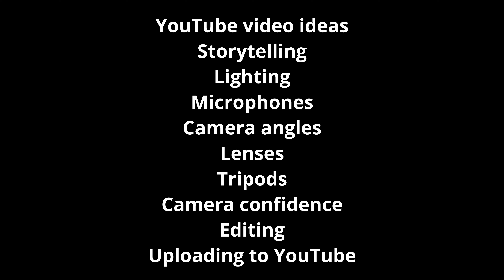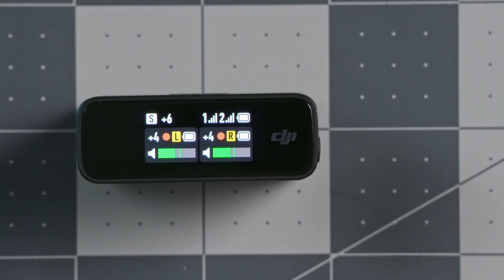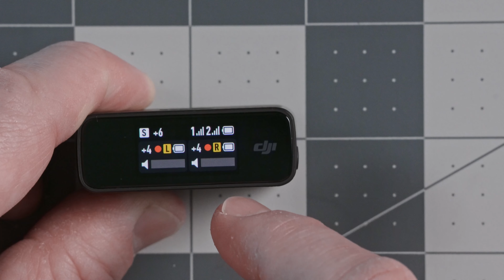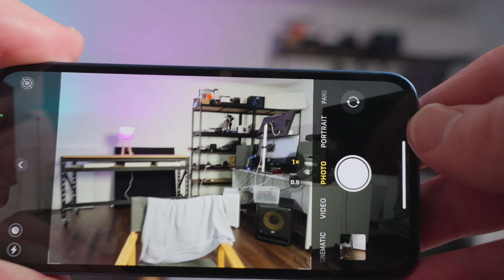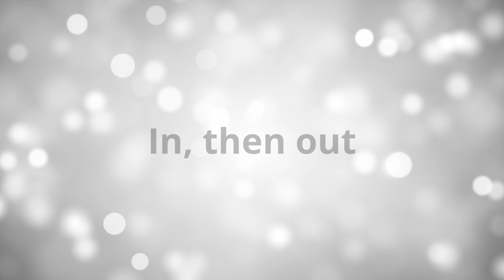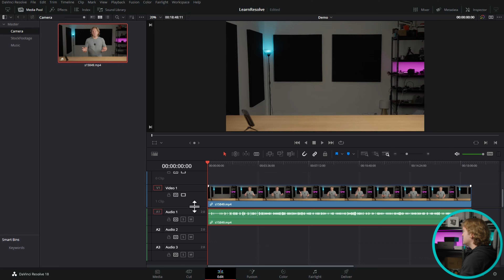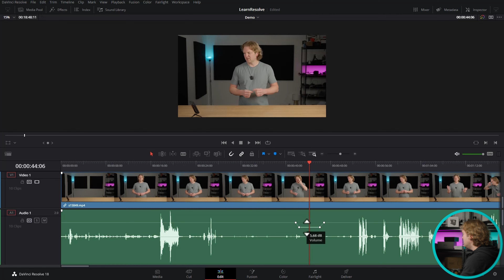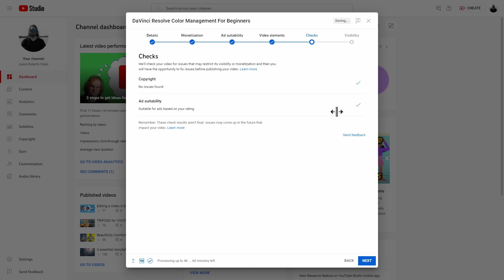How to Make Your First YouTube Video - START TO FINISH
Learn how to make a YouTube video from start to finish - complete tutorial! Learn how to get video ideas, plan the story/flow, use a microphone, set up professional cinematic lighting, be comfortable filming yourself on camera, editing your video, and uploading to YouTube in this step-by-step guide for beginners.

== Cameras & Lenses ==

▷ Main A video camera
▷ B video/photo camera
▷ Best Sony prime full frame vlogging lens
▷ 24-70mm 2.8 lens
▷ 70-200mm b-roll lens
▷ Tough SD card for Sony a7S III
▷ Canon EF to Sony E mount lens adapter

== Microphones & Audio ==

▷ Wireless microphone kit with 2 transmitters
▷ External shotgun microphone with safety track feature
▷ Windshield for shotgun mic
▷ Beautiful sounding XLR studio shotgun mic
▷ Portable XLR Handy Recorder
▷ USB audio interface with 2 inputs and 2 outputs
▷ Studio monitor speakers
▷ Studio sub-woofer (updated version)

== Lighting ==

▷ Professional battery-powerable 300W bi-color key light
▷ Professional battery-powerable bi-color spot/flood light
▷ Affordable 60W bi-color light
▷ Daylight balanced key/fill light
▷ Short RGBWW tube lights with app control
▷ LED RGBWW light bulbs/globes with app control
▷ Fun multi-color strip light with app control
▷ Amazing mini Bluetooth RGB controllable video light
▷ Long multicolor tube lights
▷ Big soft box for beautiful diffused light and skin
▷ Fresnel lighting modifier
▷ Barndoors lighting modifier
▷ Lantern omnidirectional soft light modifier

== Stands, Tripods, Grip ==

▷ Lightweight travel tripod with amazing head
▷ Lightweight tripod with tall capability
▷ Little bendy tripod
▷ DJI RS 2 Gimbal Pro Combo (Gimbal, RavenEye, focus motor, etc.)
▷ DJI RS 2 Gimbal only
▷ Camera slider
▷ Motion control motor for slider
▷ Studio C stand (alternative for non-Australia markets)
▷ Lightweight light stand (alternative for non-Australia markets)
▷ Microphone boom pole
▷ Microphone boom pole holder
▷ Steel boom arm with sandbag counterweight hook (slightly different model)
▷ Sand bags

== Other ==

▷ Phone case with accessory mount
▷ Pocket-friendly tripod for the case above
▷ Quick release camera strap
▷ Collapsible 30cm grey/white/focus disk

CHAPTERS:
00:00 How to make a YouTube video: beginning to end
00:38 Video ideas
04:09 Video flow & story
08:50 Lighting
15:01 Microphone
31:57 Camera angles
35:13 How to hold a camera or phone up
38:23 What lens or phone camera
42:42 Talking to camera
50:19 Edit a YouTube video with free software
01:16:50 Uploading to YouTube